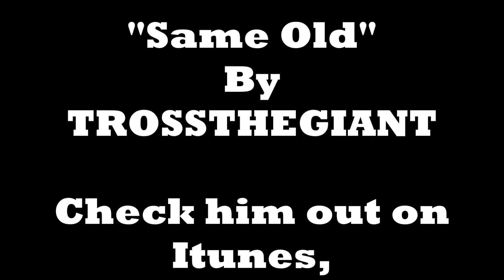Israel DAY 7: Riding CAMELS in Israel!!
Jack's twitter: jackieeeeechan

Jack's Instagram: jackieeeeeee_chan

Jack’s snapchat: jack_etta

Rehydn's twitter: rehydn

Rehydn's Instagram: rehydn

Rehydn's snapchat: rehydn